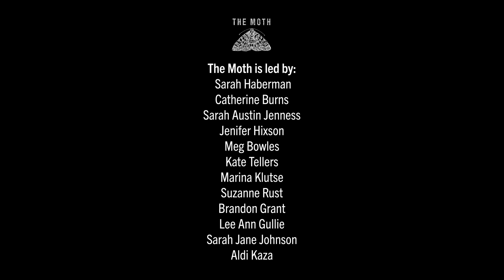230406 DET SLAM Clean ErinEinhorn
Erin Einhorn won the April 2023 Detroit Moth Story Slam